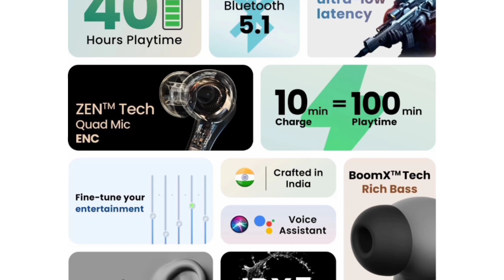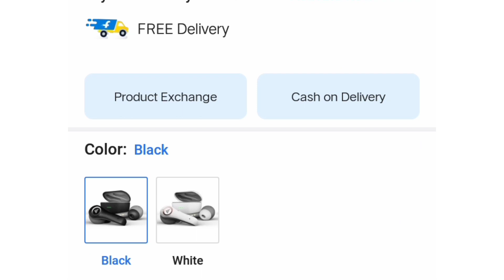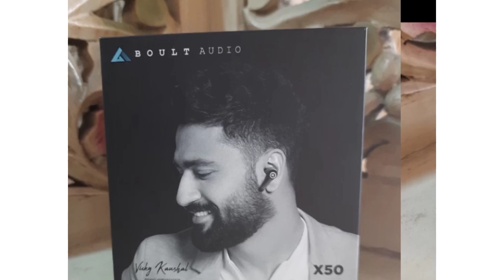boult audio audio airbass x50 review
This video topic ~ boult audio x50 earbuds

 ~ self